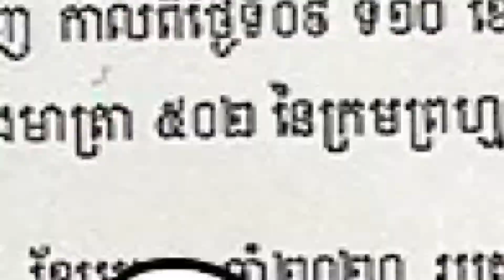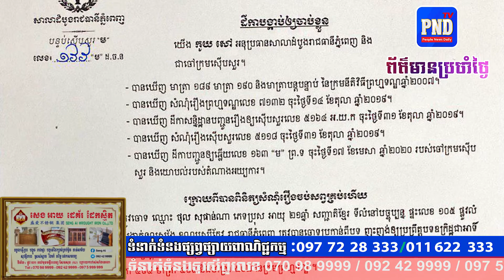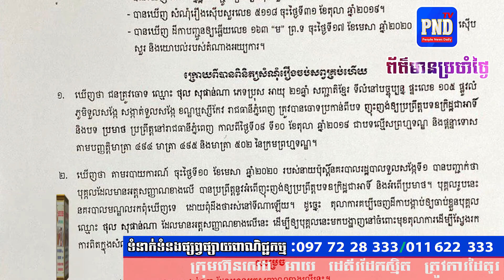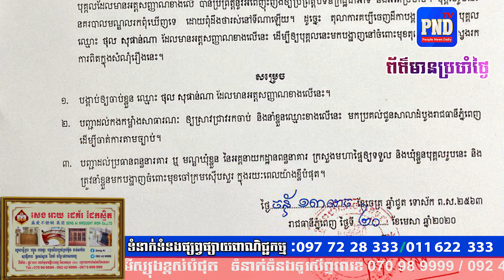លោក ហ៊ាង គឹមស្រឿន និង ​លោកថុល សុផាន់ណា ត្រូវ​តុលាការចេញដីការបង្គាប់ឱ្យចាប់ខ្លួន ពាក់ព័ន្ធនឹងករណីញុះញ